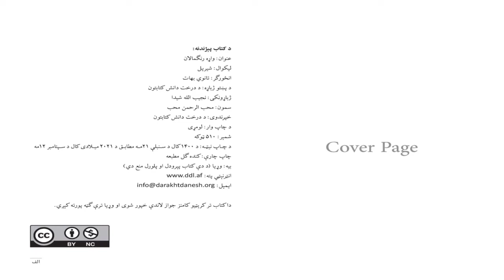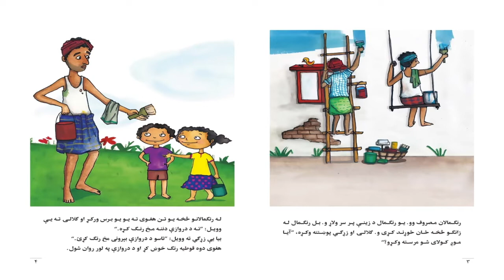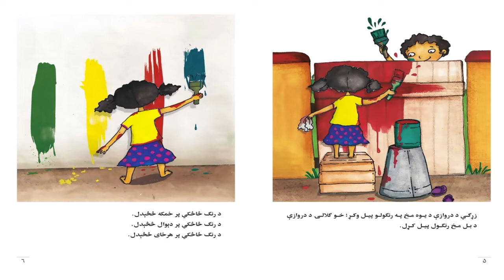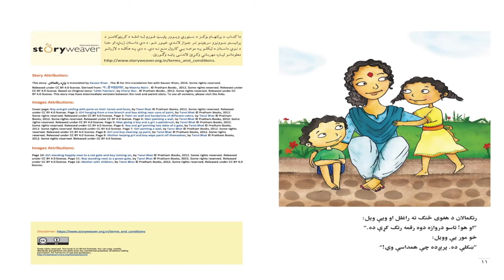واړه رنګمالان (غږیږه کتاب)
کله چې رختصتیانې وي. تهمینه او سهراب بڼ ته لاړل. هرې خواته یې د رنګ قوطي ولیدل. د سپين رنګ قوطی، د سور رنګ قوطی، د زرغون رنګ قوطی، د آبي رنګ قوطی او د ژېړ رنګ قوطی . هغوی تصمیم ونیول چی رنګمالانو سره مرسته وکي. دا کتاب د د پلیټفورم له خوا چمتو شوي او د نجیب شیدا له خوا د درخت دانش کتابټون ته ژباړل شوي.